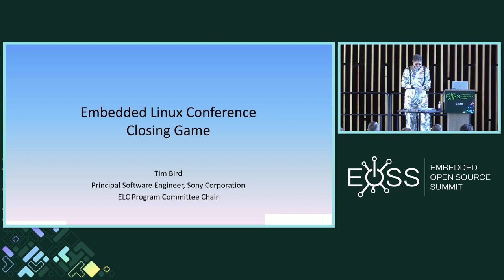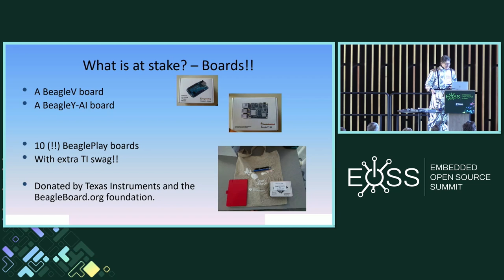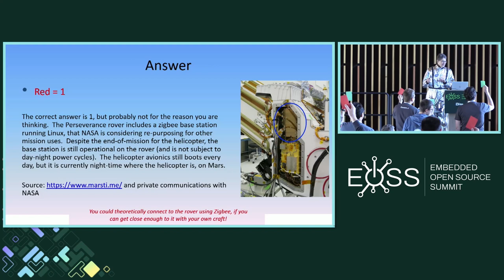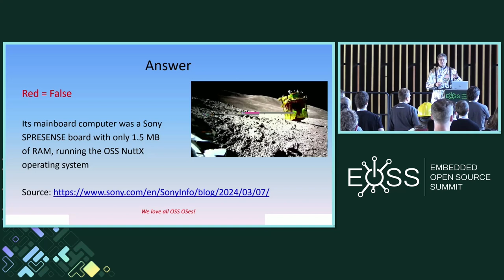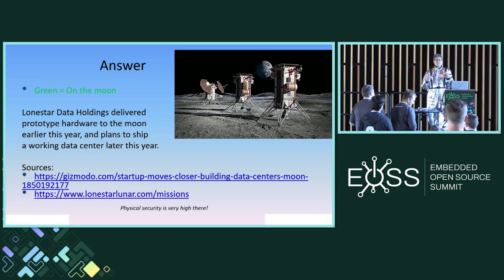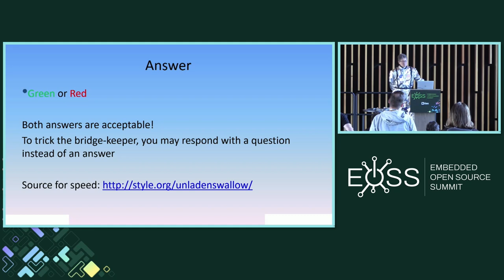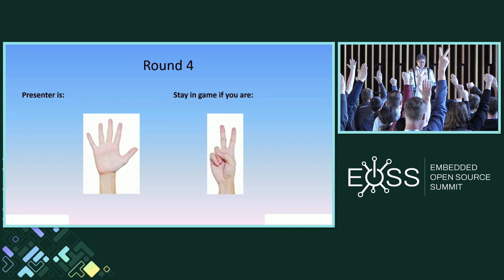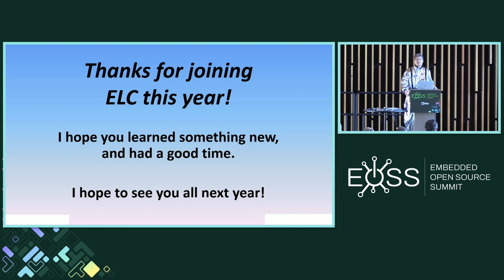Embedded Linux Conference Annual Closing Game - Tim Bird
Come join us for the Embedded Linux Conference Annual Closing Game! Tim Bird, ELC Program Co-chair, will host the event, which is a fun opportunity for attendees to win amazing prizes.